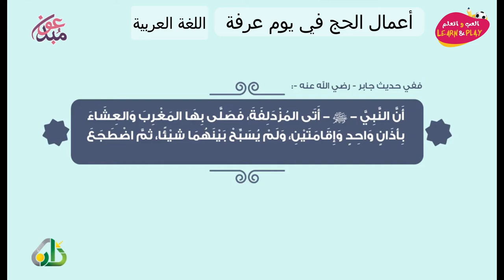03 أعمال الحج في يوم عرفة، وهو اليوم التاسع من شهر ذي الحجة